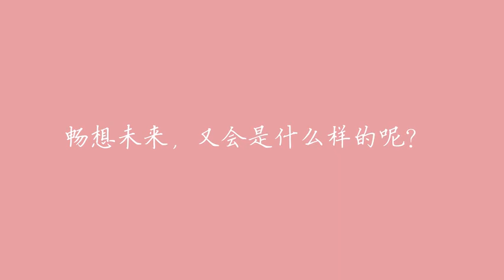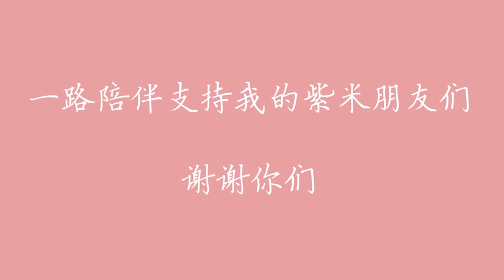【杨紫 YangZi】杨紫生日特别企划 YangZi 27th Birthday【杨紫官方视频 Official Videos】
【杨紫 YangZi】
杨紫生日特别企划
YangZi 27th Birthday

YangZi Official Ins: @yangzi_official
YangZi Official Weibo: @杨紫
YangZi fanspage Ins: @yangzifanspage